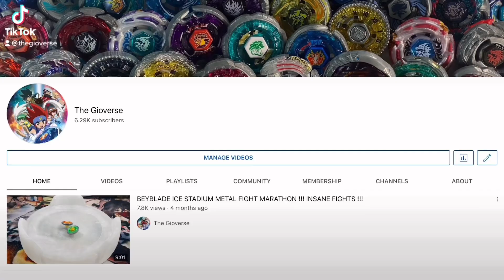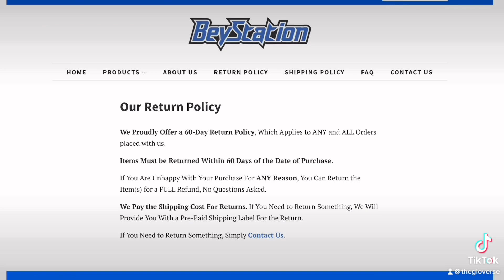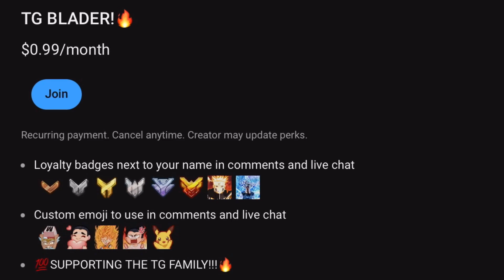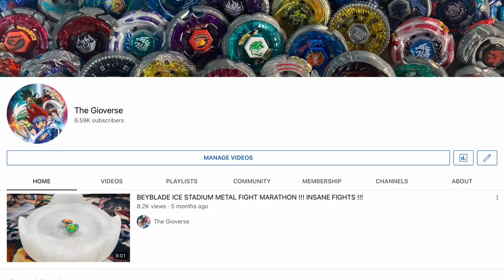Beyblade Battle LEGEND vs LEGEND Galaxy Pegasus W105R2F vs Sol Blaze V145AS!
The Gioverse SOCIALS!👊 ❤️‍🔥 (DONT MISS OUT ON AMAZING CONTENT!!!)

FREE-3 DAY SHIPPING!!!    60 DAY FREE RETURN POLICY!!!    DISCOUNT% CODE!!!
    FAST SHIPPING!!!         GREAT QUALITY PRODUCTS!!!        GREAT SERVICE!!!